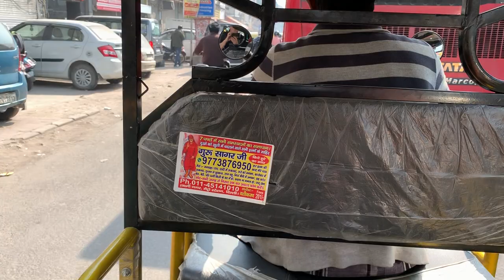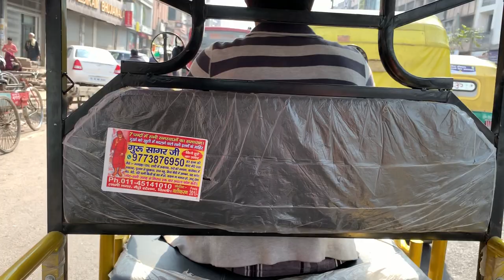Delhi Traffic in a Tuk-Tuk 2019-03-19